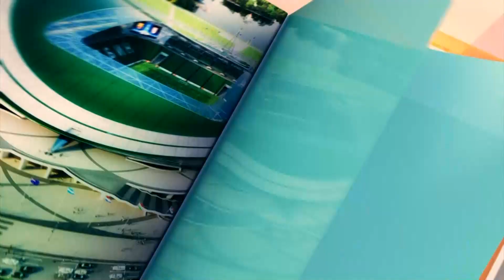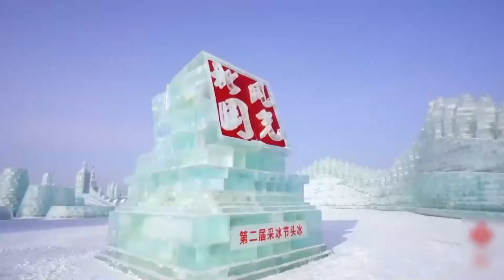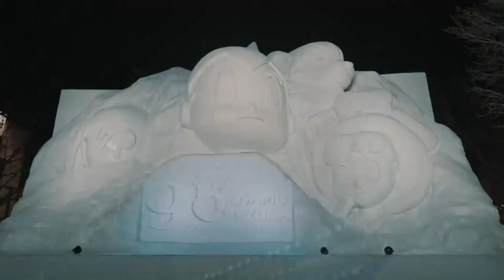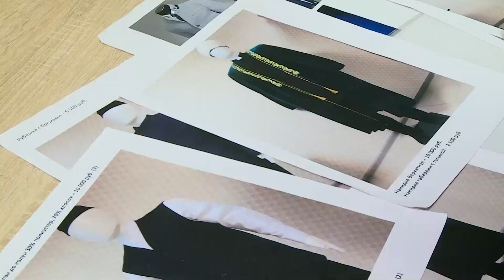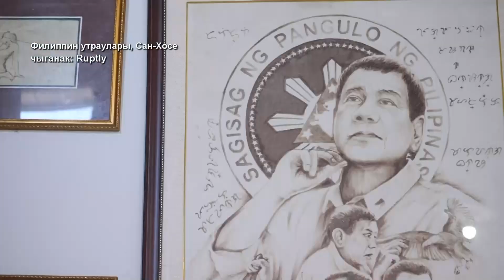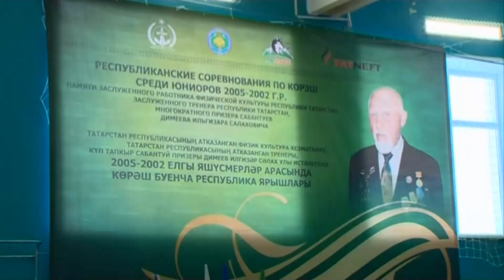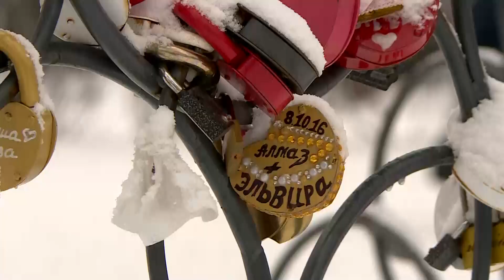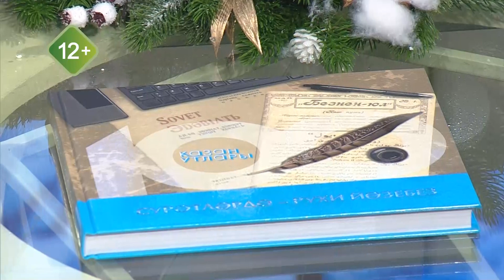Манзара 17/01/2023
Координаты:
☎ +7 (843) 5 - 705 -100